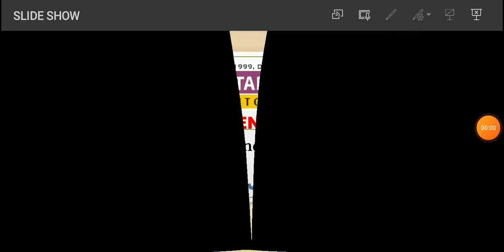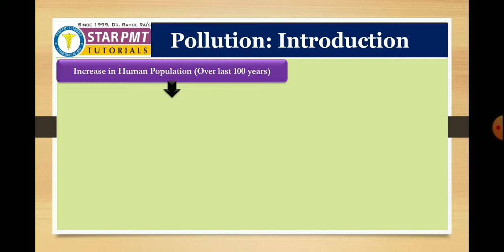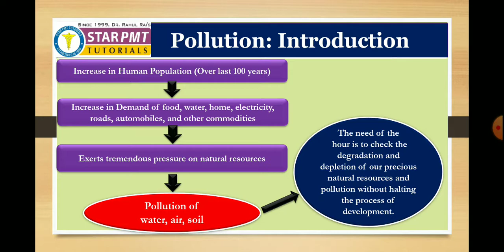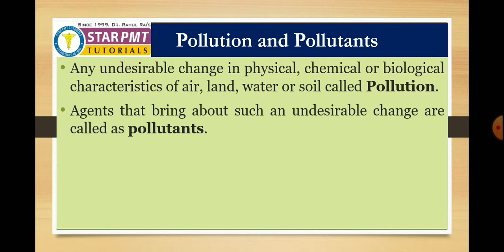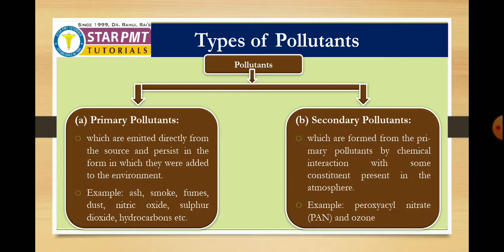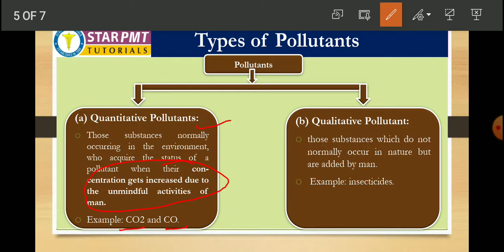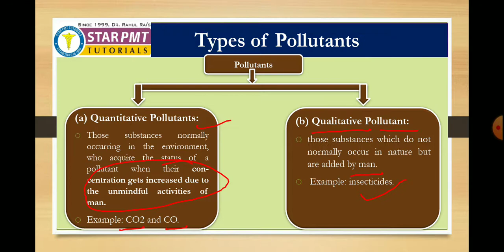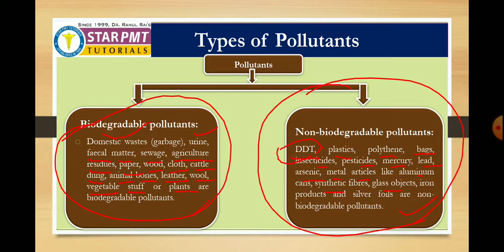Environmental Issues: Pollution and Pollutants discuss by RJR Sir